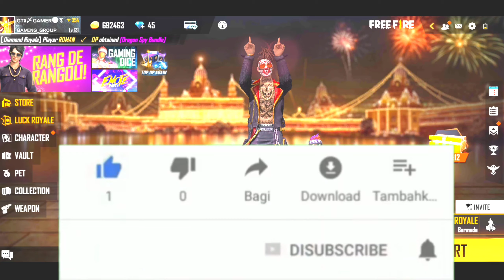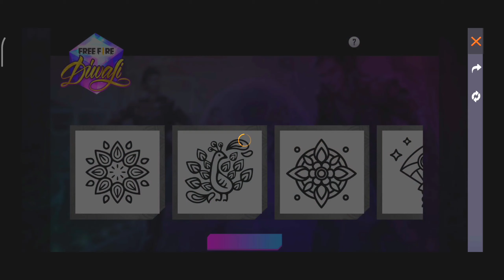24kGoldn-mood❤(freefire-Highlights )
FOLLOW_ON_SOCIAL_MEDIA_

IN_GAME_INFO_

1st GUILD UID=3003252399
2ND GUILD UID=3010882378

WHATSAPP GUYS. KYA HAAL CHAL. VIDEO KAISI LAGI BATANA. OR AAGLA VIDEO KIS TOPIC PE CHAHIYE.. COMMENT KRO..